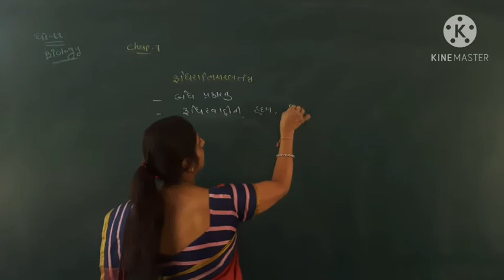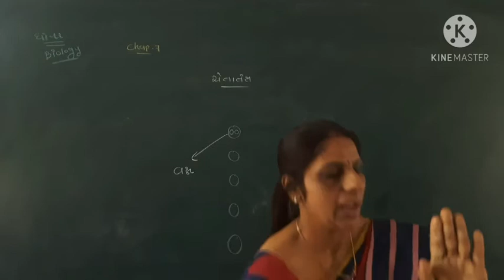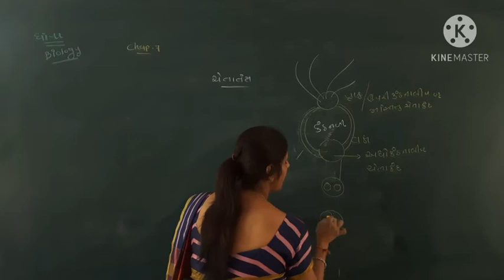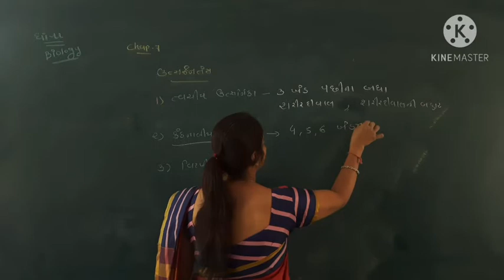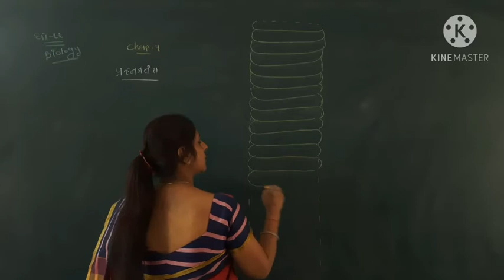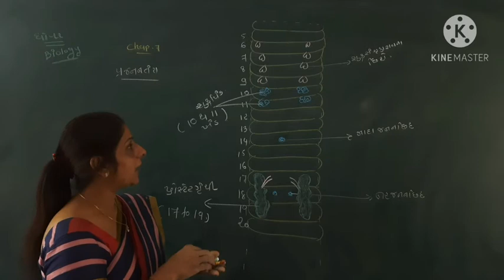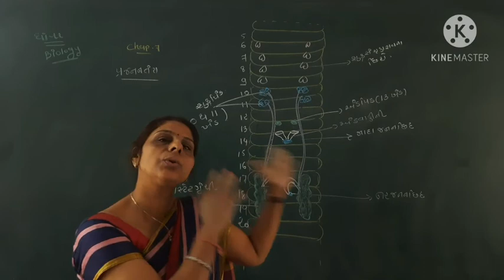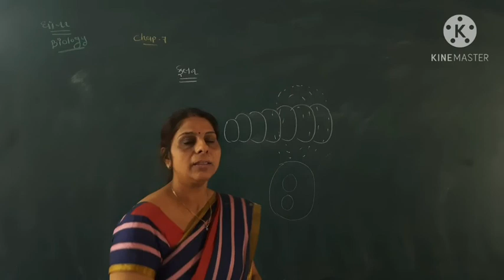std 11 biology chap 7 part 10